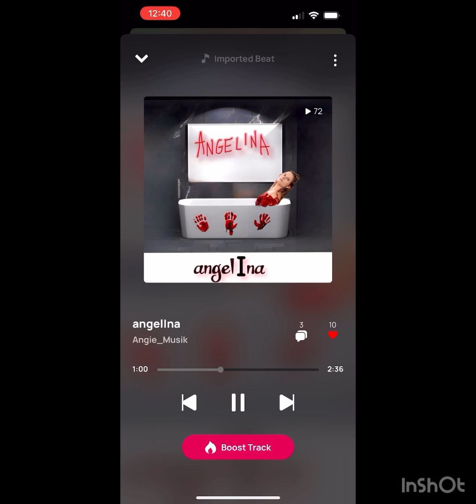angeliNa (original song & production)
Original production and song